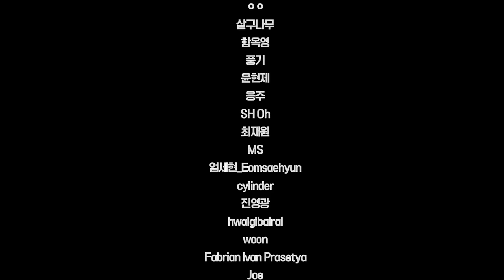운동 루틴에 '이 9가지'는 반드시 들어가야 합니다. (feat IFBB 프로 이용승)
[타임라인]
00:00 인트로
01:41 첫번째, 인버티드로우
06:53 두세번째, 행레레&파이크푸쉬업
12:25 네다섯번째, 클로즈그립랫풀다운&딥스